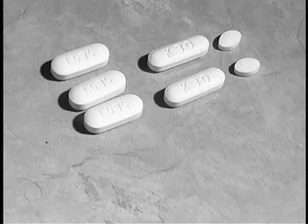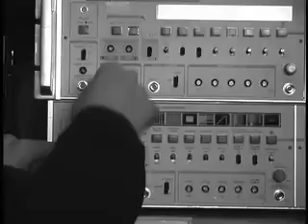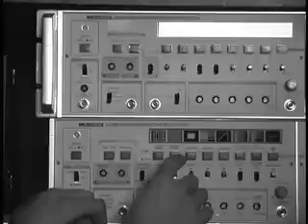Paranoia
My first.